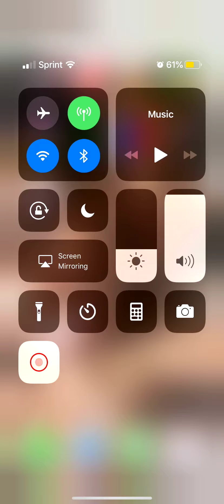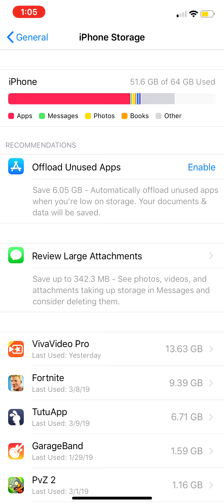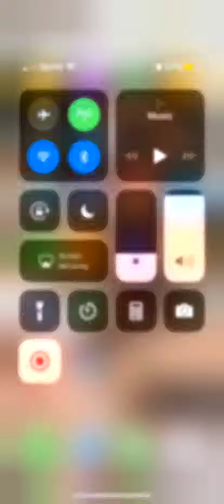Roblox is back!!!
Roblox is back on the channel😁😁😁 My videos may be shorter until I deal with this storage problem. But you guys still will enjoy my videos right? Right😡 But anyways this is Vlogger Boy signing out. Peace!